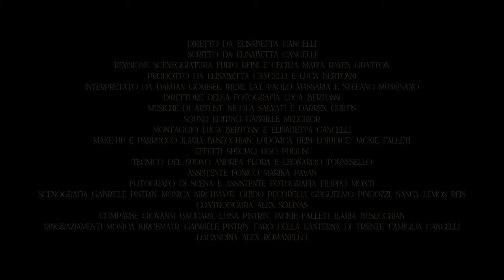The Master - Trailer Ufficiale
Crediti:
Diretto da Elisabetta Cancelli
Scritto da Elisabetta Cancelli
Revisione sceneggiatura Furio Reini e Cecilia Maria Maven Gratton
Prodotto da Elisabetta Cancelli e Luca Bertossi
Interpretato da Damjan Gomisel, Irene Lay, Paolo Massaria e Stefano Mussinano
Direttore della fotografia Luca Bertossi
Musiche di Artlist, Nicola Salvati e Darren Curtis
Sound editing Gabriele Melchior
Montaggio Luca bertossi e Elisabetta Cancelli
Make-up e parrucco Ilaria Busecchian, Ludovica Hebi Loiudice, Jackie Falleti
Effetti speciali Ugo Puglisi
Tecnico del suono Andrea Flora e Leonardo Tornesello
Assistente fonico Marika Pavan
Fotografo di scena e assistente fotografia Filippo Monti
Scenografia Gabriele Pistrin, Monica Kirchmayr, Guido Pecorelli, Guglielmo Pindozzi, Nancy Lemos Reis
Controfigura Alex Solinas
Comparse Giovanni Baccara, Luisa Pistrin, Jackie Falleti, Ilaria Busecchian
Ringraziamenti Monica Kirchmayr, Gabriele Pistrin, Faro della Lanterna di Trieste, Famiglia Cancelli
Locandina Alex Romanello.